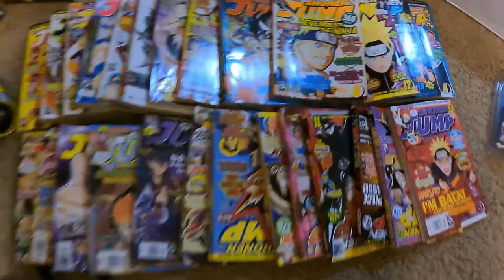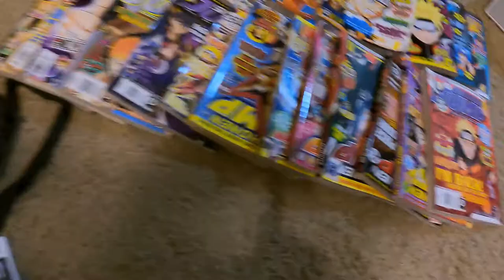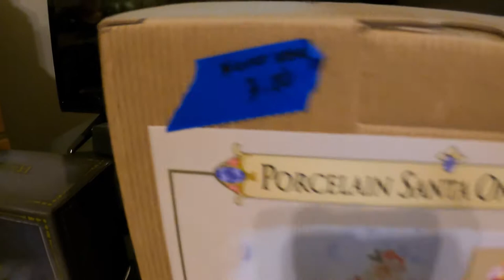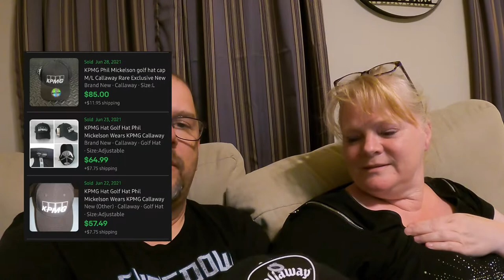CRAZY GOOD FINDS ON A GARAGE SALE ROAD TRIP!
We drove over 100 miles in search of garage sales - and it did not disappoint! We found some amazing deals in small town Nebraska - come check it out!

Thrifting eBay Goodwill Reselling Garage Sales